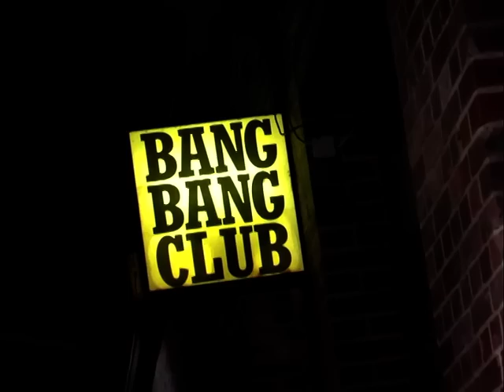KOLUMBUS KILL - D.I.V.O. live @ Bang Bang Club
Danke an alle für diesen großartigen Abend im Bang Bang Club bei Pers Farewell Concert. Wir sehen uns bei den nächsten Konzerten mit unserem neuen Drummer.

directed and edited by airin hernanz